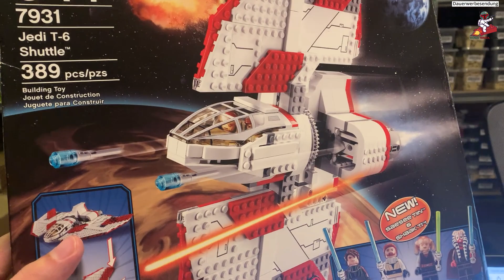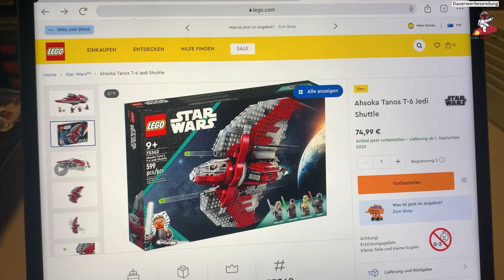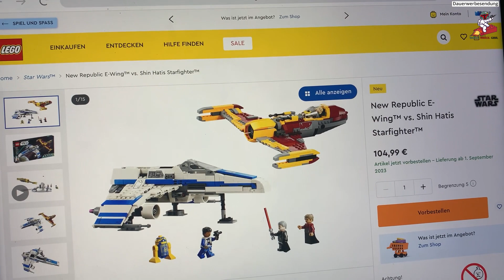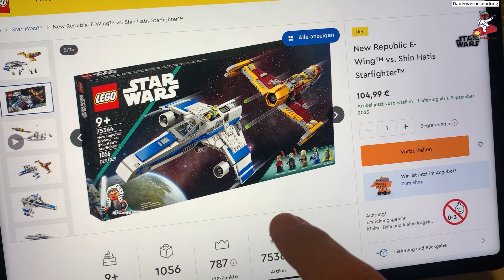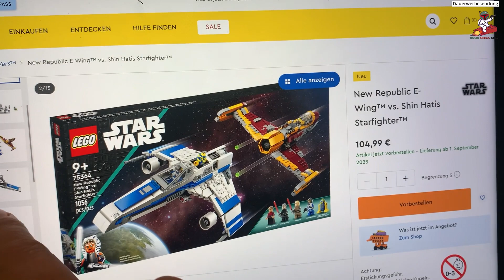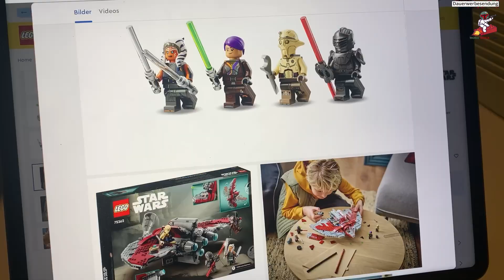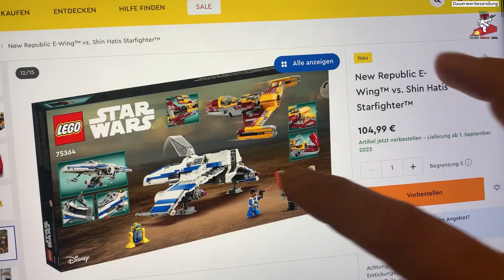Neue Lego Sets zur Ahsoka Serie vorgestellt. Der E-Wing der Neuen Republik und das Jedi T-6 Shuttle.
Hey Leute, heute gibt es mal ein etwas anderes Video, denn es wurden zwei Lego Sets zur kommenden Ahsoka Serie veröffentlicht und diese wollen wir euch einmal vorstellen. Viel Spaß mit dem Video.

Warnhinweise
• Nicht geeigent für Kinder unter 3 Jahren
• Risiko der Erstickungsgefahr auf Grund von Kleinteilen
• Nutzung nur unter Aufsicht von Erwachsenen
• Manche LEGO Teile enthalten Magnete oder magnetische Bestandteile.
• Magnete, die im menschlichen Körper einander oder einen metallischen Gegenstand anziehen, können schwere oder tödliche Verletzungen verursachen. Ziehen Sie sofort einen Arzt zu Rate, wenn Magnete verschluckt oder eingeatmet wurden.